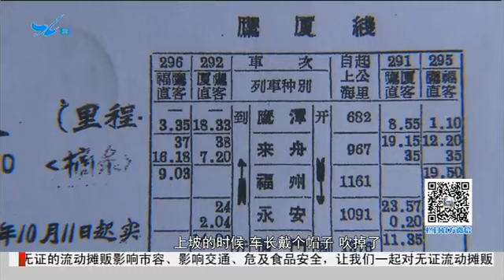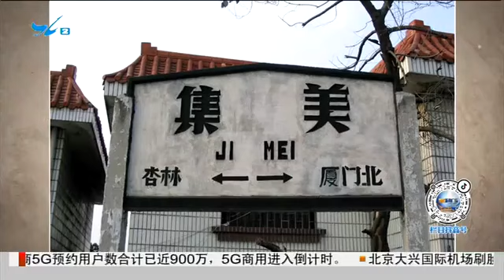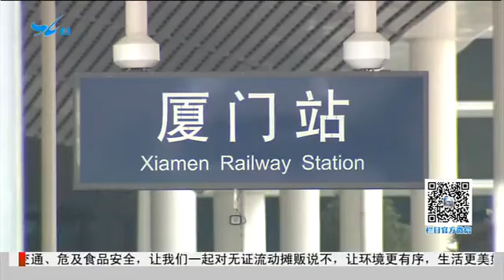廈門70年．我的VLOG：廈門火車站．一城雙站的歷史飛躍！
如今，您想要出門旅行，拿出手機就能購買車票。而時間回到1957年，廈門火車站建成投用後，才迎來第一列火車。這60多年一路走來，廈門的鐵路究竟發生了哪些變化？